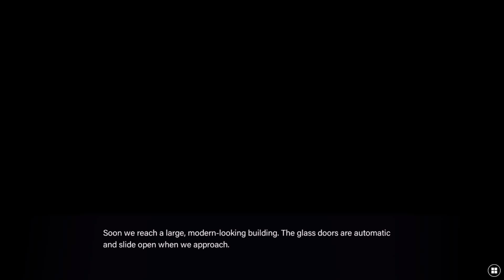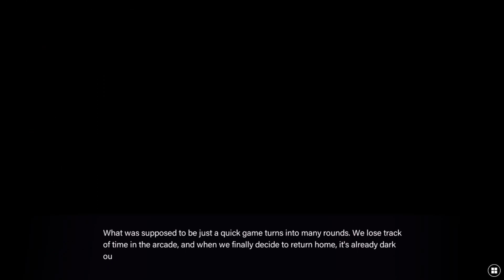Ethereal Enigma-02-The "Exchange Student"